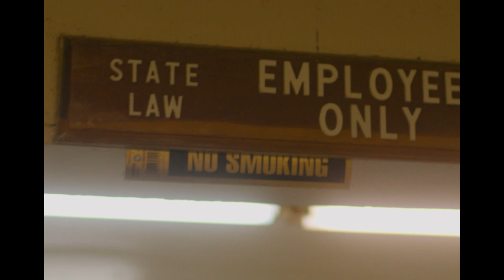Jonathan Hutcherson - Blue Collar (Official Music Video)